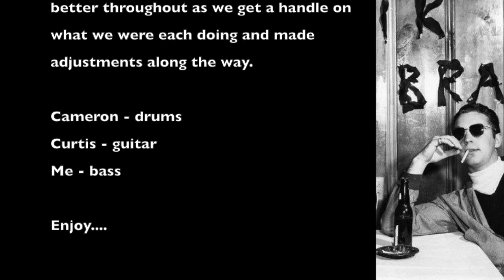Throwback Vlog- Blues Jam Session!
Jam session from 2014; ten years after my band Dead End dissolved.

Cameron - drums
Curtis - guitar
Me - bass